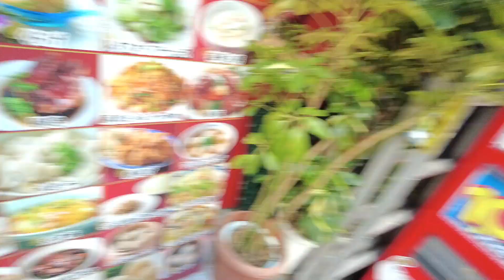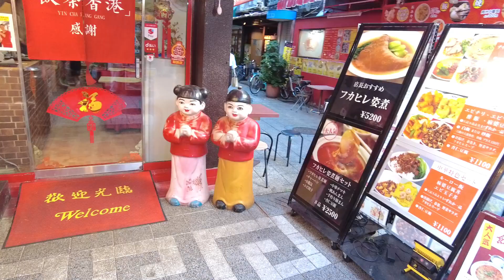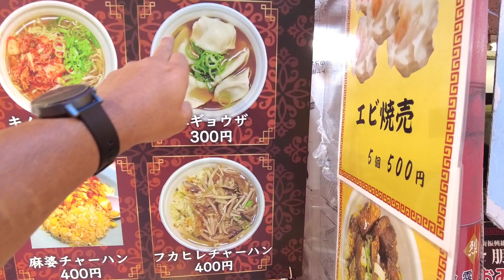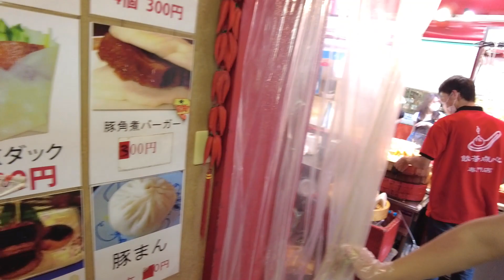یه روش زدن مخ دختر ژاپنی توی ژاپن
در این ویدیو من به شما شهر کوبه را معرفی می‌کنم. کوبه یکی از شهرهای زیبای جنوب ژاپن است و با فرهنگ و طبیعت فراوان خود مسحور کننده است. در این ویدیو با جاذبه‌های گردشگری مختلف کوبه آشنا می‌شوید و به مکان‌هایی همچون باغ‌های ژاپنی سنتی، عمارت‌های تاریخی و رستوران‌های محلی سر می‌زنیم. همچنین با مردمان محلی صحبت می‌کنم تا نظراتشان را درباره شهر و فرهنگشان بشنویم. این ویدیولاگ ماجراجویی شهر چینی ها در ژاپن به خانم ژاپنی گفتم انگلیسی بلدی؟